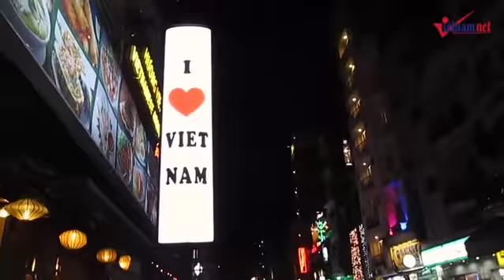KYO & Hàng nghìn người chen chân trên phố đi bộ Bùi Viện ngày khai trương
Hàng nghìn người đổ về phố đi bộ Bùi Viện (Q.1, TP.HCM) vui chơi tạo nên không khí nhộn nhịp trong buổi tối khai trương.
Trước khi trở thành phố đi bộ thứ 2 ở Sài Gòn, đường Bùi Viện nằm trong tam giác phố Tây, nơi diễn ra các hoạt động vui chơi, giải trí thu hút du khách trong và ngoài nước. Thế nhưng, tình trạng buôn bán tràn lan, xe máy chạy hỗn loạn trong dòng người đi bộ khiến nơi đây mất an toàn, tệ nạn cướp giật thường xuyên xảy ra.